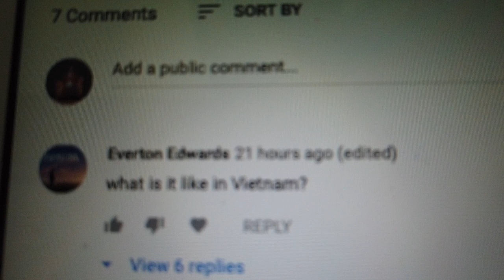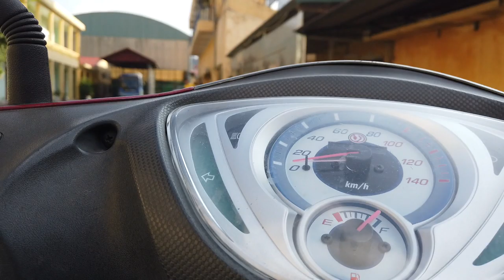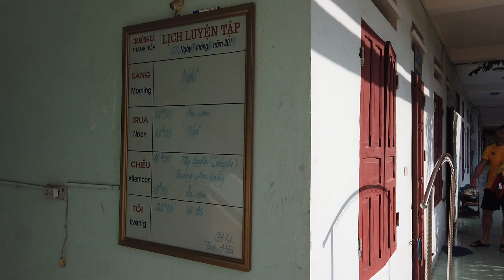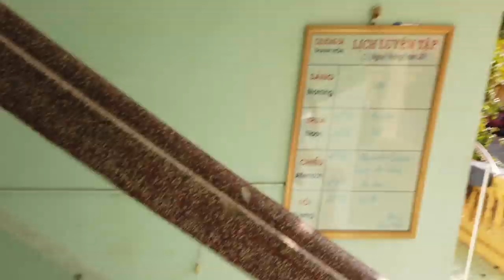Life of a Foreigner In Vietnam . Our Jamaican 🇯🇲 Russian 🇷🇺 Family